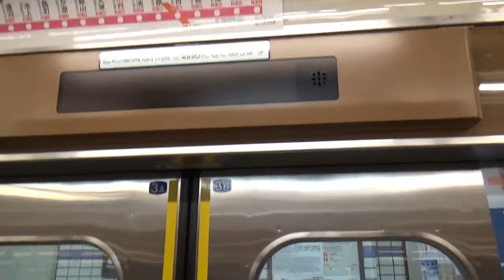東急池上線珍しい車両！初投稿よろしくおねがいします！【しゅう鉄】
こんにちは！しゅう鉄です。権限をいただいて動画アップを開始しました。共同チャンネルは不慣れなところが多々ありますが何卒よろしくおねがいいたします。🤝